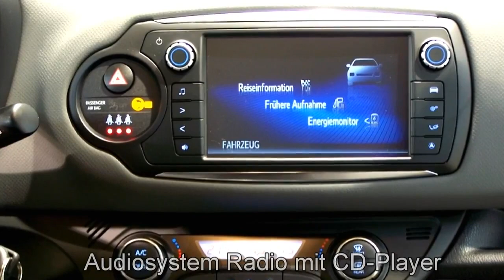Toyota Yaris Hybrid Comfort 134771 Platinsilber 2015 Autohaus S+K